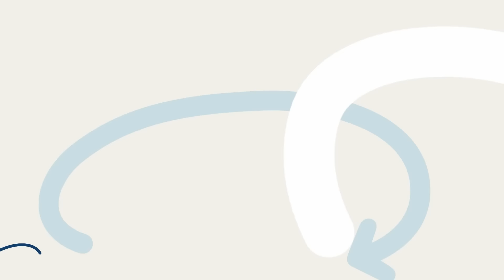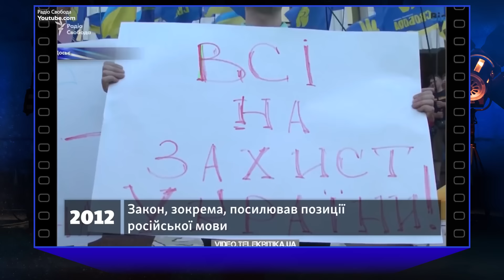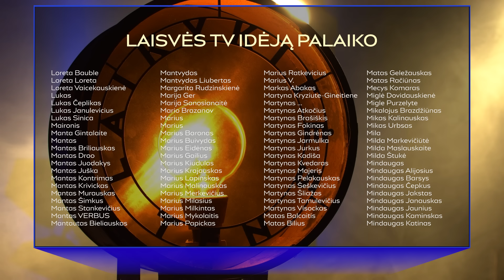Rusijos ir Ukrainos karas: kaip iki čia atėjome? | Laikykitės ten | S06E19 || Laisvės TV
💡 „Laikykitės ten“ palaiko:
🤝 Šiaulių bankas, o sąskaitą į šį banką perkelti paprasta. Tiesiog PUFF ir perkeli
🤝 Apsilankykite - gaukite papildomą dovaną ir didžiulę nuolaidą perkant 2 metų planą!

Kasdien sulaukiame vis naujų ir didesnį susirūpinimą gresiančių žinių apie prieškarinę padėtį Rusijos pasienyje su Ukraina. Jau svarstėme ne tik ar karas bus, bet ir kada, už kelių dienų ar net valandų.
Bet šią savaitę „Laikykitės ten“ komanda pasidomėjo, kaip Ukrainos ir Rusijos santykiai pasiekė tokį įtampos tašką. Ir sužinojome, kad labai retai kada buvo kitaip.
Kviečiame apie tai išgirsti pagrindinėje laidos temoje!

Savaitės apžvalgoje daug sporto: Manto Kalniečio karjeros pabaiga rinktinėje, futbolo federacijos teismai, sporto salė Seime ir atsiprašymai dėl sausio 13-ąją pasakytų žodžių.

💸 Pristatome naują kanalą, žmonėms, kuriems rūpi pinigai - „Laisvės TV. Pinigai“